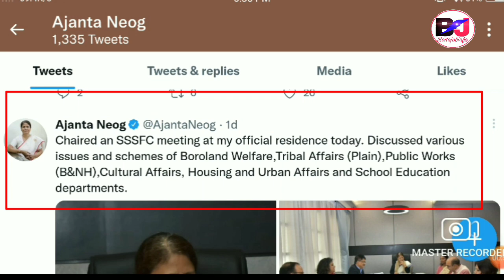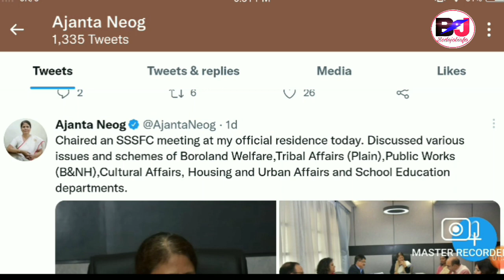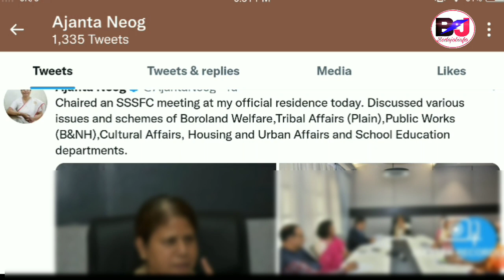BODOLAND आव Assam Schemes/Issues Update Financial Assistance for BTR Residents ||Bodo Job Info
Govt of Assam Financial Assistance for BTR Residents or Schemes Update.
Bodoland Territorial Region Schemes Issues and Schemes Update by Assam Finance Minister.

Bodo Job Info, Bodo Jobs Update, Bodo Job Information, Bodo Job News Bodo.